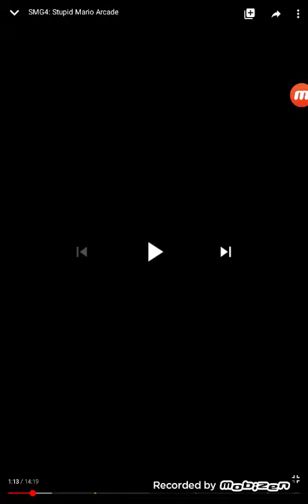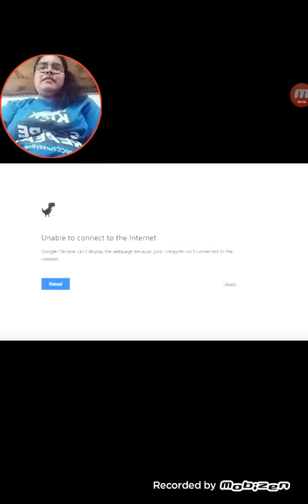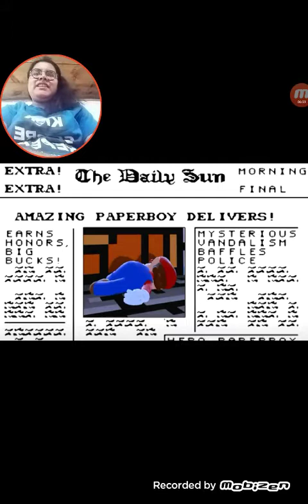my reaction to "stupid Mario arcade"